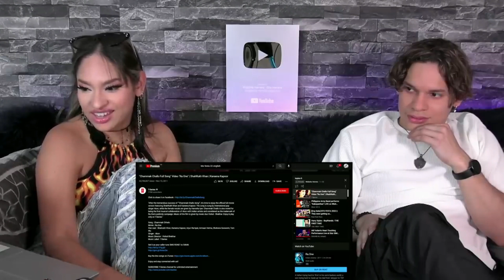Latinos react to Ra One - Akon's Chamak Challo for the first time 😂